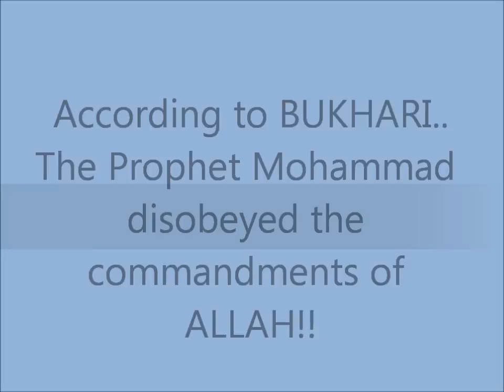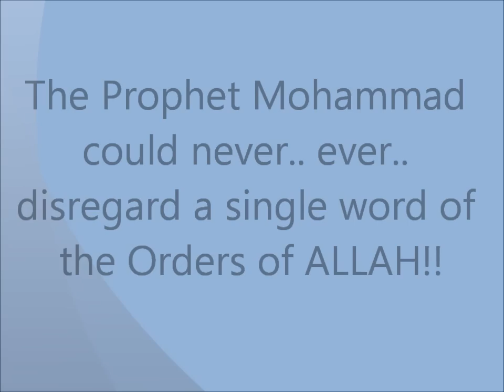HG-019 Hadith Gems 19/5000 (bathing together) Sahih Hadith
Bathing together.. Ayesha and Mohammad took baths togehter